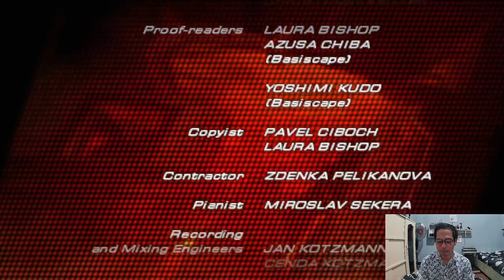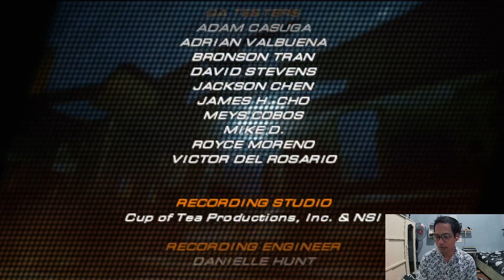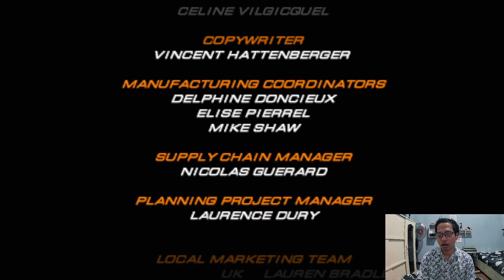Master Taekwondo Baek Doo San di Tekken 6 Beraksi Guys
Tantangan Master Taekwondo kita Baek Doo San nih cuy. Bagaimana dia menghadapi azazel di Tekken 6 ini? Hanya Orang biasa yg suka bermain Game. Tolong bantu share dan mudah2an kalian terhibur. Jika kalian ingin Nostalgia pengen nonton game tertentu (Request) tulis dikolom komentar ya...aku tunggu loh ^_^.
Gaming pc spesifikasi : Low end PC.
kalian dapat mendukungku jika kalian mau
be a good viewer and Have fun.
Terima kasih ^_^.